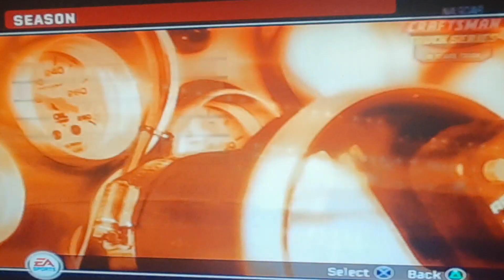WAIT TO THE FINAL LAP TRUCK'S SERIES RACE 1/25 DAYTONA 250 INSANE RACING INTENSE AND AGGRESSIVE 🔥🔥🔥🔥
truck series racing at it's FINEST ONE TRUCK DECIDES TO KEVIN LEPAGE!! WHY?😭 I COULD OF WON!